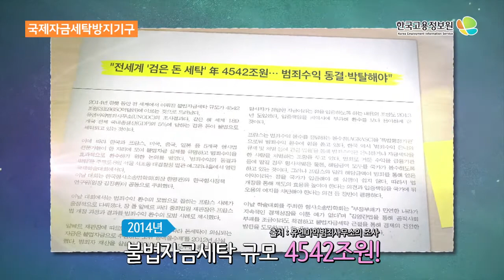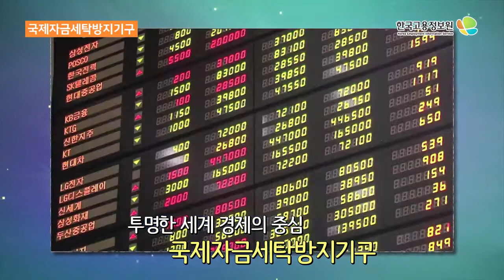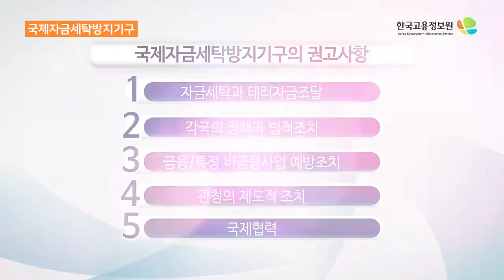[2017내일을Job아라]국제자금세탁방지기구(FATF)